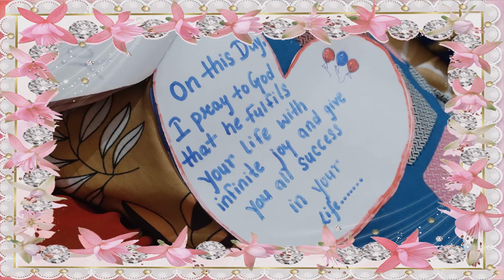Birthday diary For hubby...